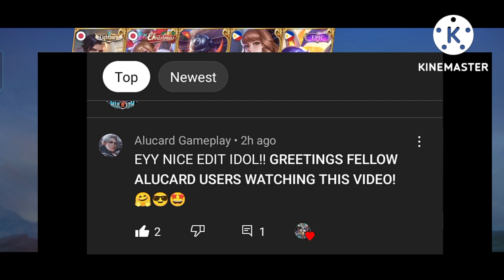Granger Vs. paquito got senior budge stay tuned guys injoy watching/Granger gameplay